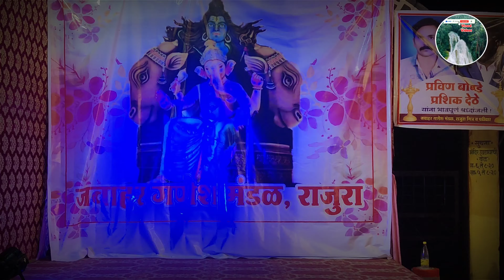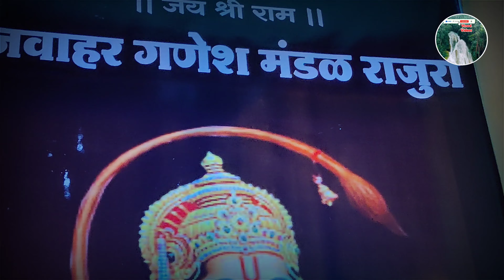Jawahar Ganesh Mandal, Rajura जवाहर गणेश मंडळ, राजुरा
जवाहर गणेश मंडळ, राजुरा
पत्ता : जवाहर नगर वॉर्ड न. १५ राजुरा, तह. राजुरा जिल्हा : चंद्रपूर (म.रा.)

PREVIOUS VIDEO-

Markanda Dev मार्कंडा देव || Chamorshi || Gadchiroli (MH)||

Amal Nala Dam || Gadchandur || Chandrapur (MH)||

Dongargoan Dam [ डोंगरगाव डॅम ] || Best waterfall in Rajura, Dist : Chandrapur {MH}

Best Water Show at Anand Sagar Shegaon Maharashtra

FUN AND FOOD VILLAGE NAGPUR AMUSEMENT PARK Aqua Shute

Tiger || Tadoba Nation Park || Jungle Safari तीन वाघांचे दर्शन, ताडोबा जंगल सफारी || Chandrapur (MH)||